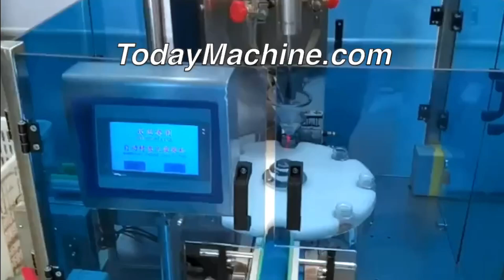Cosmetic Essential Oil Perfume Vials Eyedrop Dropper Bottles Liquid Rotary Filling And Capping Machi